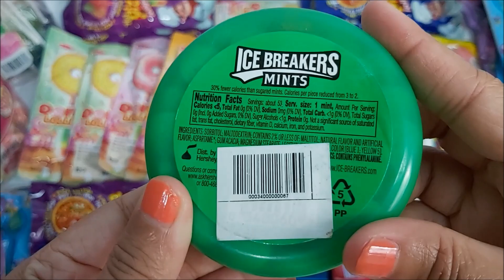Yummy Candy Opening, Very yummy Candy with Fanta Flyer